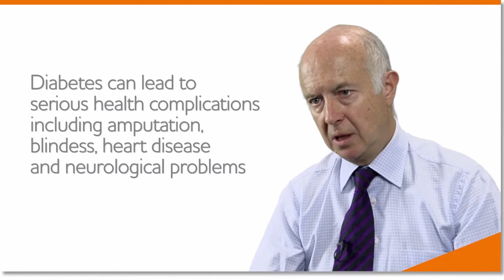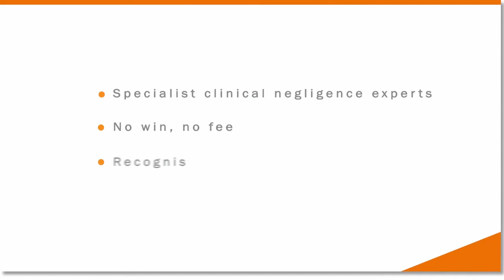Diabetes compensation claims